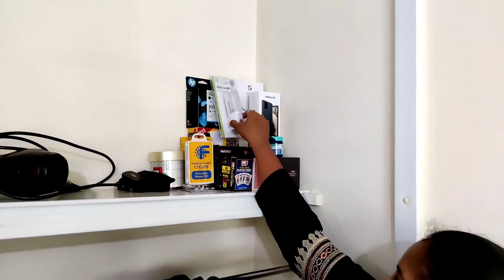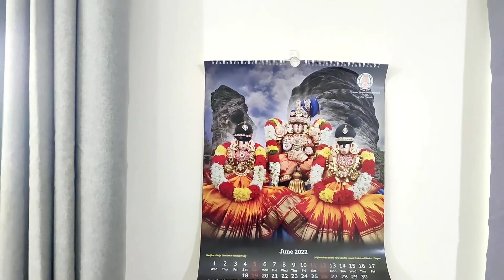My Home Tour in Uk 🏠 || UK Telugu vlogs|| @Itsmeebhavana 😍💞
Hello,

Im Bhavana

From Rayalaseema ,Tirupathi , Andhra pradesh.

I live in Uk.

In This vlog I shared about My Home Tour in UK 🏠...

Thanks.